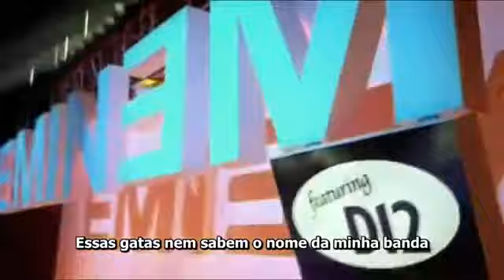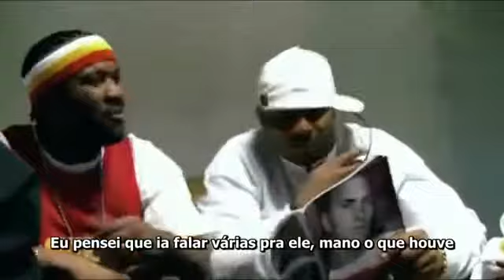D12 My Band Legendado